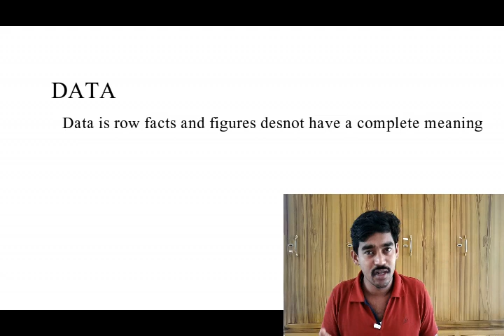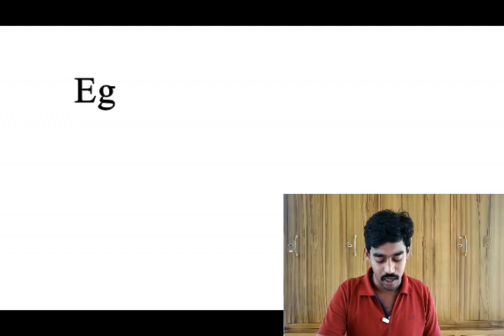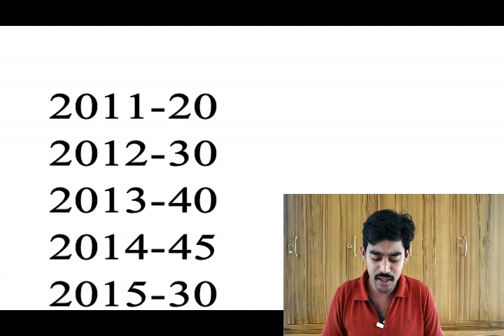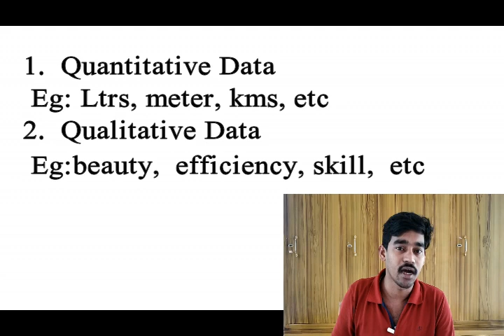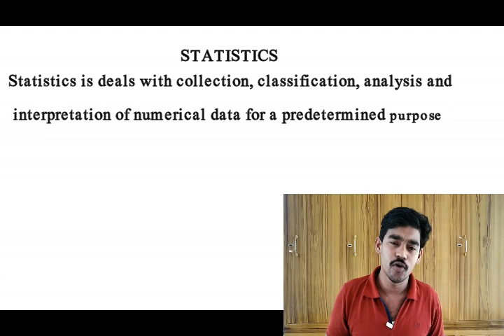BASIC NUMERICAL METHODS PART 1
Calicut University third semester B.Com/BBA 2019 Admission